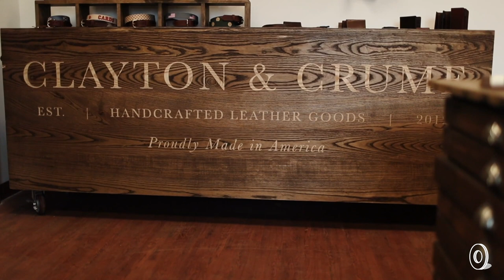Clayton and Crume | Personalized Men's Leather Accessories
This personalized leather belt makes a classic statement with quality finishes, like brass hardware. Add a name to the bridle-style brass nameplate to make it a truly one-of-a-kind piece. Handcrafted in Kentucky and made for a lifetime.